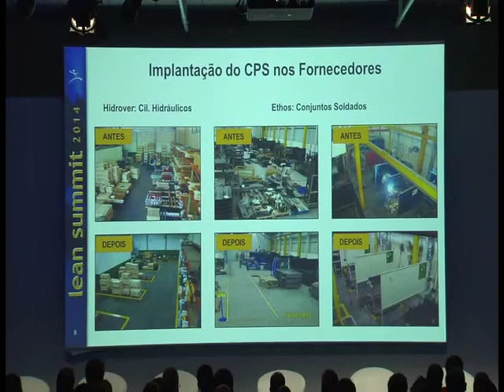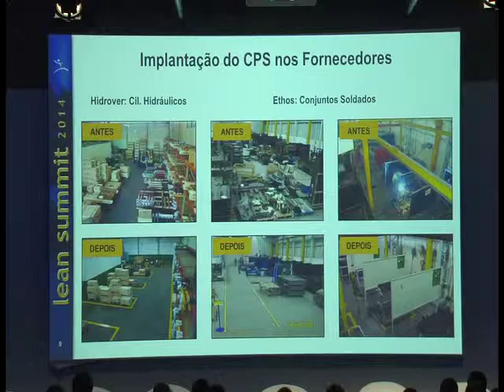Lean Summit 2014 - Caterpillar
Trecho da palestra de Gyorgy Henyei Junior, Gerente de Inovação e Sistema de Produção da Caterpillar.